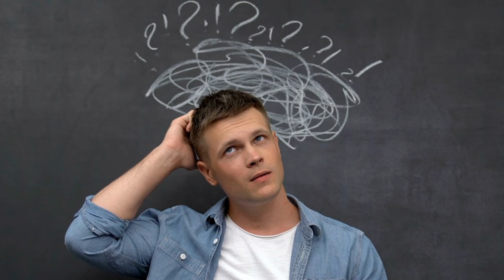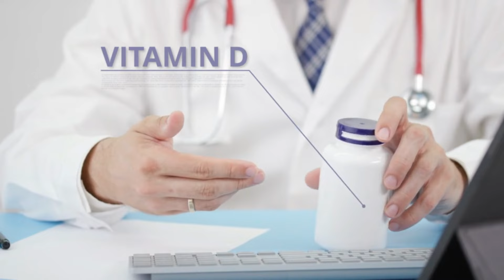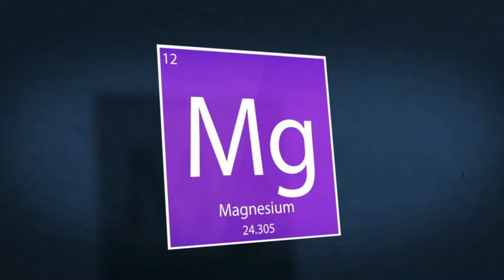6 Figyelmeztető Jel, Hogy Magnéziumra Van Szükséged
A magnéziumhiány tünetei szinte bárhol megjelenhetnek testünkön, azonban nagyon gyakran fordul elő, hogy nem diagnosztizálják, mint a probléma lehetséges forrása. Egy amerikai kutatás szerint a megkérdezettek közel 2%-a tapasztal rendszeresen magnézium hiány okozta tüneteket, azonban a kutatásban résztvevők közel 75%-nál nem volt elégséges a magnézium szint értéke.

Az alul diagnosztizálás nem ritka, hiszen a tünetek akkor erősödnek fel igazán, amikor a beteg szervezetében a magnézium szint már a kritikussá válik. Továbbá a magnéziumhiány tünetei gyakran összefüggésbe hozhatók olyan egészségügyi állapotokkal, mint a cukorbetegség, krónikus hasmenés vagy a lisztérzékenység.

Videónkban most a magnéziumhiány 6 tünete kerül bemutatásra, amikre mindenképpen érdemes lehet fokozottabban odafigyelned.

► FEJEZETEK

00:00 - Bevezető
00:53 - 1. Izomrángások és görcsök
01:39 - 2. Mentális zavarok
02:19 - 3. Csontritkulás
02:57 - 4. Fáradtság és izomgyengeség
03:45 - 5. Magas vérnyomás
04:12 - 6. Asztma
04:42 - Összefoglaló